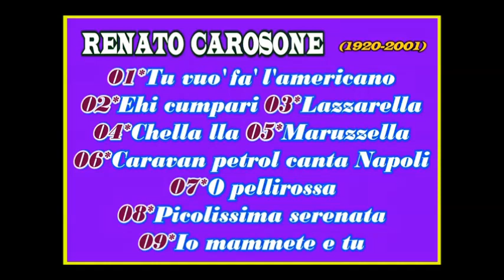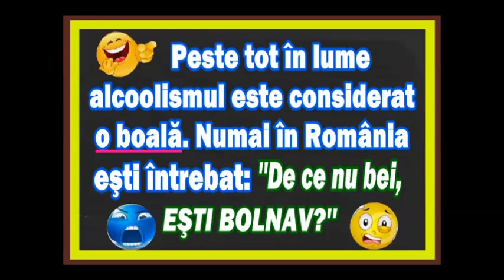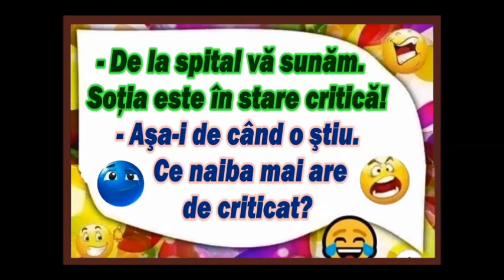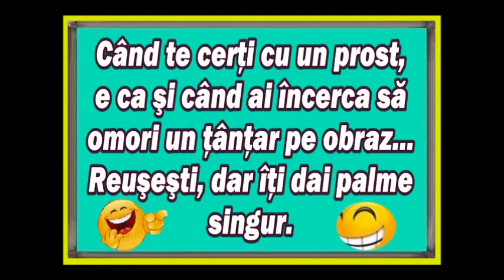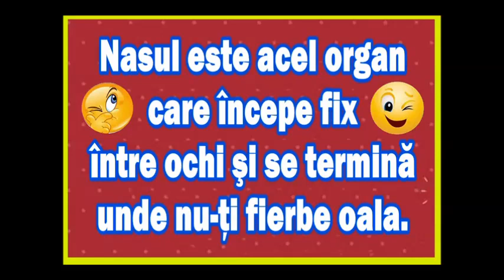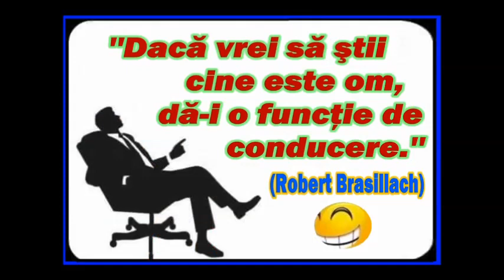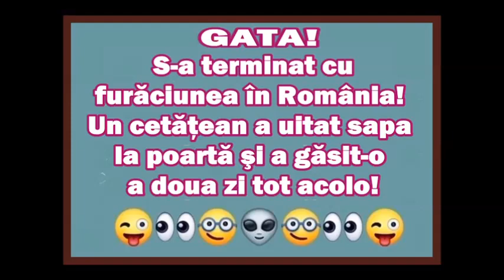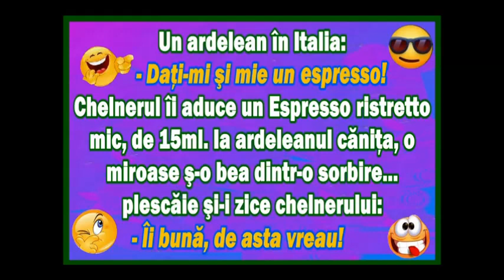NG„din 1000000 de bancuri” 51 (Renato Carosone)(01)(16 01 22)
Momente recente, în general, din viața cotidiană, dec 21 - ian 22, derulate pe muzică napolitană Retro (anii 50). O dedic fostei mele eleve, Valentina S, Sicilia. Și, evident „fanilor” mei, abonați la canalul NG